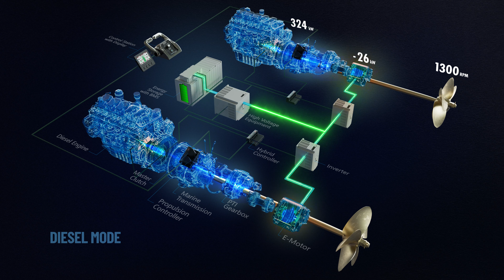Diesel Mode - Electric Hybrid Systems